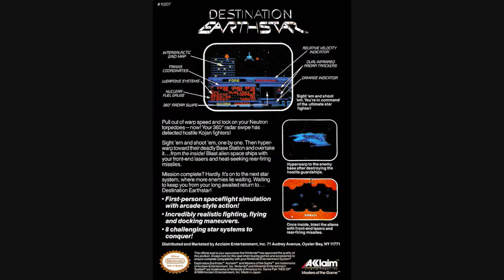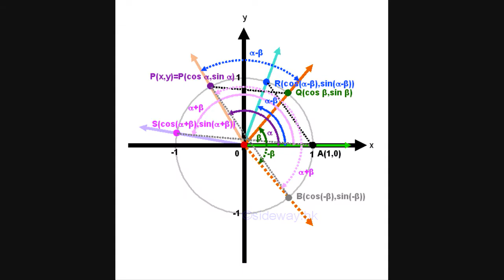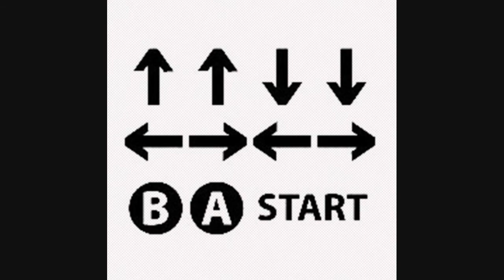4 - Hax's Destination: Earthstar NES review